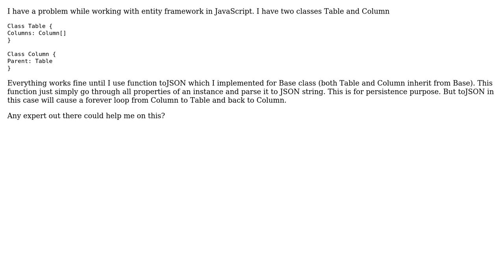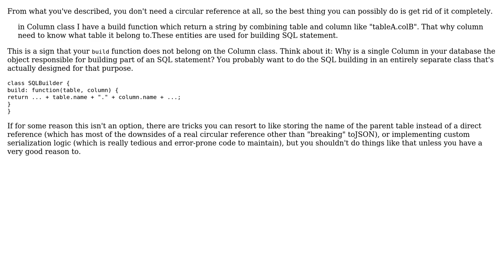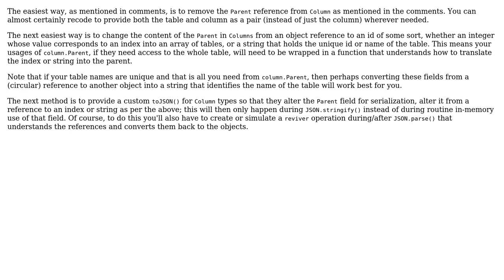Software Engineering: How to avoid circular reference in OOP Javascript? (2 Solutions!!)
Software Engineering: How to avoid circular reference in OOP Javascript?

With thanks & praise to God, and with thanks to the many people who have made this project possible! | Content (except music & images) licensed under CC BY-SA | Music | Images & others | With thanks to user Phuong Lam user Ixrec user gnat user Erik Eidt and the Stack Exchange Network Trademarks are property of their respective owners. You are responsible for your own actions.